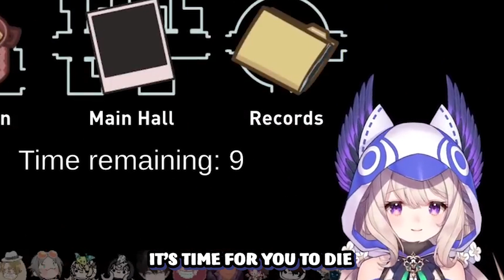Enna was So Angry when She Got Killed in Among Us NijiEN Collab and Let Them Pay for It After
Whoever killed Enna, that's what you get :D

🕊 Video Source 🕊
【AMONG US】Literally the same game【NIJISANJI EN | Enna Alouette】

🕊 Livers 🕊
🕊 ETHYRIA 🕊
🕊 Enna Alouette 🕊

🕊 LAZULIGHT 🕊
🕊 Pomu Rainpuff 🕊

🕊 OBSYDIA 🕊
🕊 Rosemi Lovelock 🕊

🕊 LUXIEM 🕊
🕊 Luca Kaneshiro 🕊

🕊 NOCTYX 🕊
🕊 Fulgur Ovid 🕊

🕊 ILUNA 🕊
🕊 Kyo Kaneko 🕊